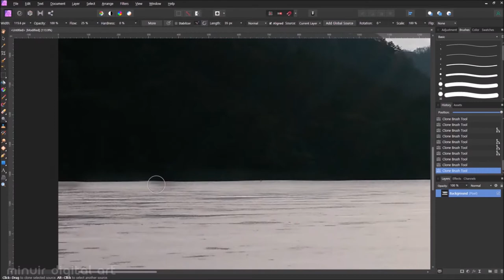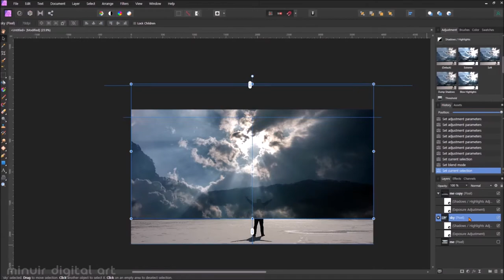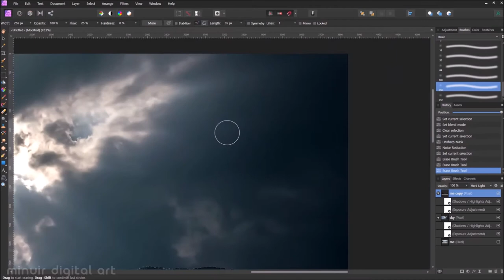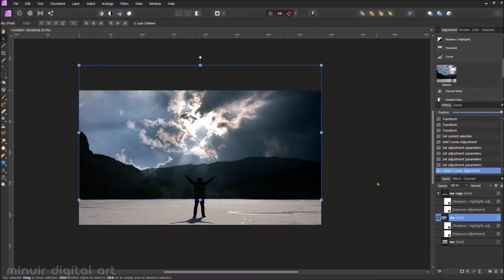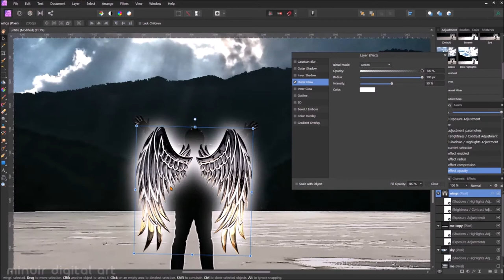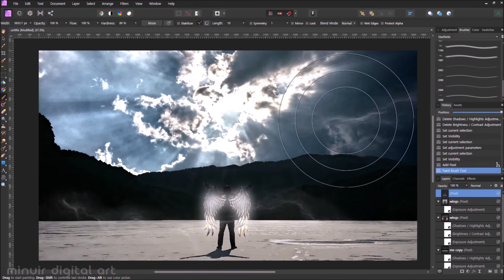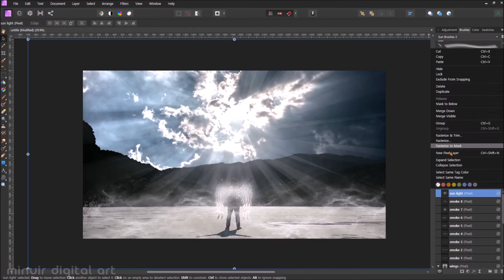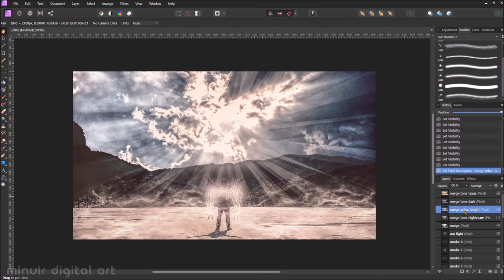Wings of Salvation - Photo Manipulation Speed Art by Affinity Photo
Today, I'm going to show "Wings of Salvation". One day, I was comforted just by looking at the sky so I hope that comfort can be conveyed to people who are enduring difficult times.

* image info

1. minuir : Lake, Sky
2. TheDigitalArtist : Wings (from pixabay)

My name is minuir. I am a graphic designer who loves photo manipulation and editing with affinity photo. I try to make various digital images based on real photo. It is a very attractive task that turns imagination into reality. So I want you to enjoy together with me in various imagination and fly away from boring life for a while.